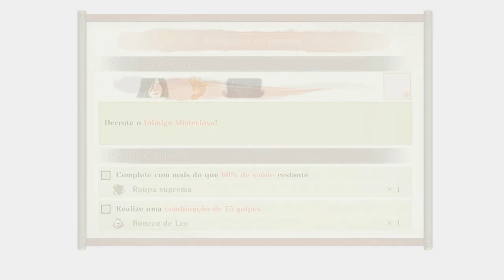Naruto Storm Connections - História Especial Capítulo 3 O Mundo ninja onde zero está Legendado PT-BR